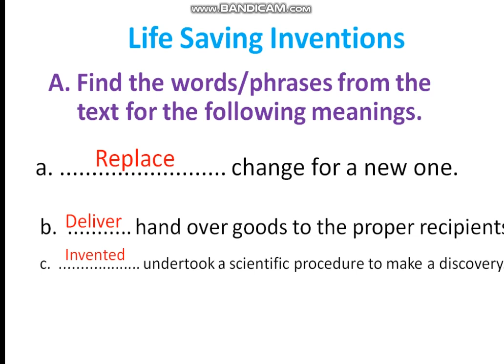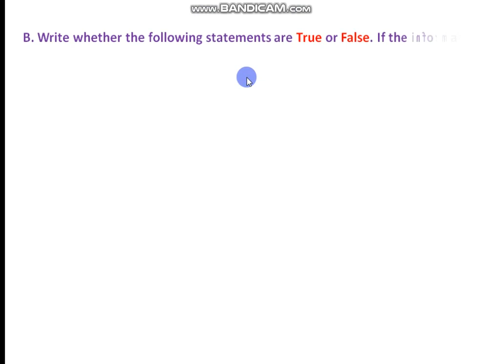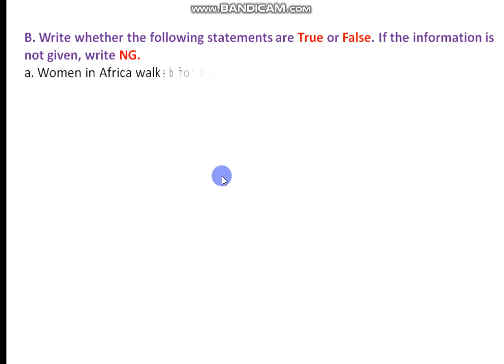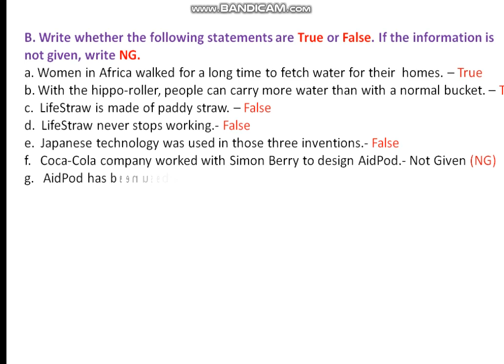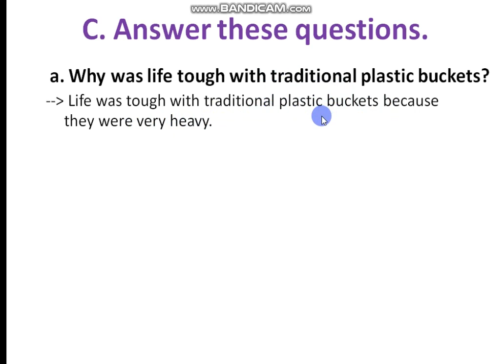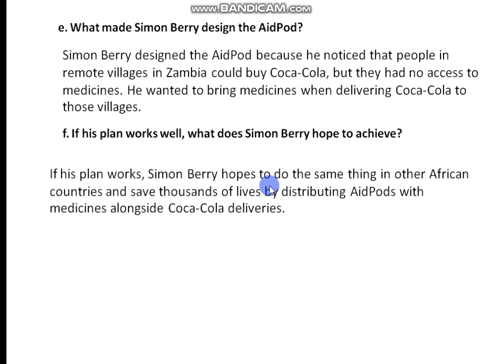class-8 Unit -6 Reading II Life Saving Inventions all exercises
Here are all exercises of class-8 Unit -6 Reading II Life Saving Inventions   all exercises
Question answers